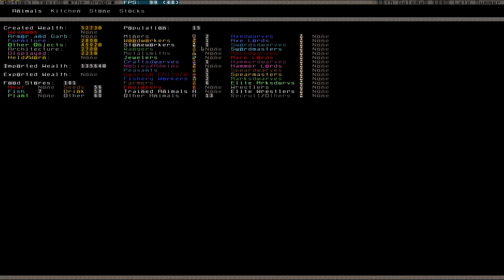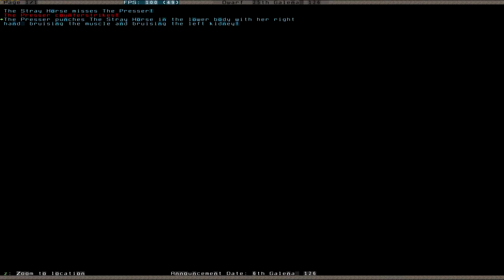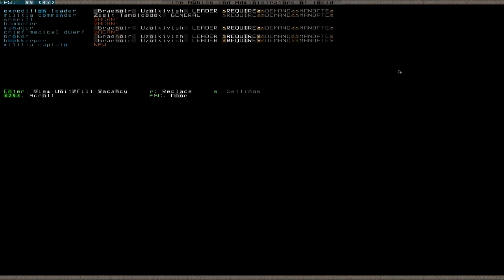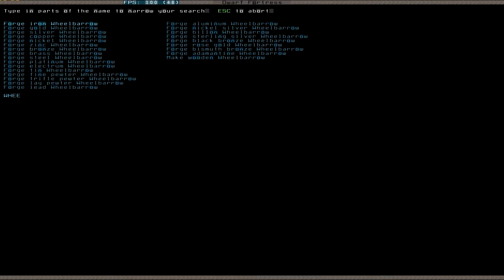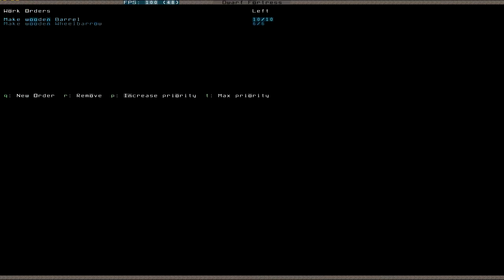Let's Play Dwarf Fortress 007 (Deutsch)